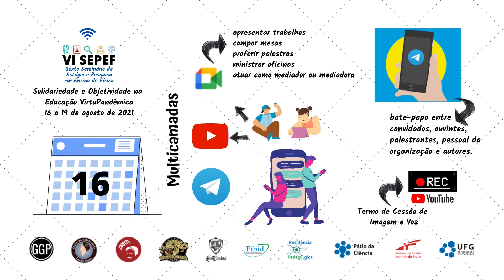\o_ VI SEPEF 2021 *COMO PARTICIPAR DO EVENTO MULTICAMADAS* _o/ Narrado por Lyandra Rezende Oliveira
\o\ Seja bem-vind@ ao VI SEPEF! /o/

\o_ "Assista e compartilhe o vídeo que explica como se dará a realização do VI SEPEF e, principalmente, de que forma os participantes poderão acompanhar e interagir durante as diversas atividades nas diferentes plataformas digitais utilizadas para conectar pessoas e, desta forma, promover a solidariedade e objetividade na educação virtupandêmica."
Boa viagem estimad@s livrojantes!